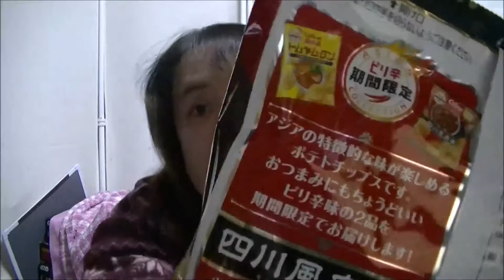ポテチ 四川風麻婆豆腐味、食べてみました☆【カルビー】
ピリ辛期間限定のカルビーポテトチップス
四川風麻婆豆腐味、食べてみました☆
山椒が効いた、ピリ辛であと引く美味しさでした